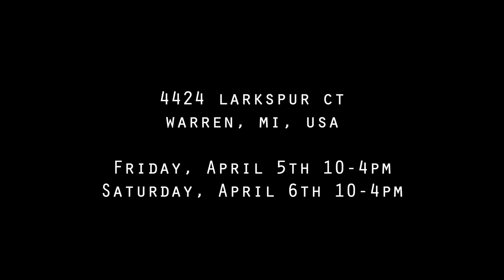Aaron Estate Sales Presents: A Beautiful Warren Estate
Living Room:
Sterling Silver Salt and Pepper Sets, Collection of Betsy Johnson and Turquoise Jewelry, Archie Comic Book
Wool Rugs, Victorian Motif Chair w/ Ottoman,Wingback Chair, Accent Chairs, Broyhill Desk and Book Shelf, Entertainment Center , Sony Sound System, Decorative Tapestry, Home Decor, Impressionist Artwork, Hexagon Cabinet

Kitchen:
Pyrex, Serving Tray, Drinking glasses, Coffee Mugs, Tea Set, Pictures, Home Decor, Pots and Pans, Stemware, Barware, Utensils, and More.

Bedroom:
 Ethan Allen Bedroom Set, White Furniture Armoire, Pennsylvania House Nightstand, Epson Printer / Copier, Rocking Chair, Boots by Franco Sarto, Vince Camuto, and Bandolino, and Ugg. Home Decor, Clothing, Costume Jewelry and more.

Basement:
Stickley Cabinet and Shelves, Hooker Accent Table, Leather Sectional, Imitation Tiffany Lamps, Sleeper Sofa, Small Kitchen Appliances Including Cuisinart, Kitchenaid and More. Powell Indoor Bench, China Cabinets, Artwork, Madame Alexander Doll, Barbies, Weeble Wobbles, Vintage GI Joe, Paisley Dish Set, Playskool Little People, Framed, Home Decor, and more.